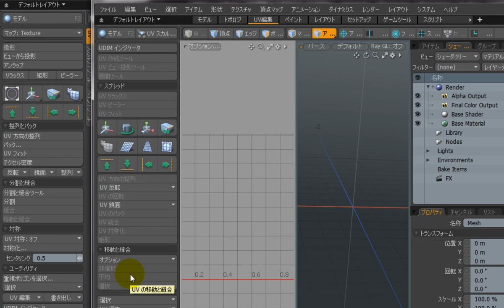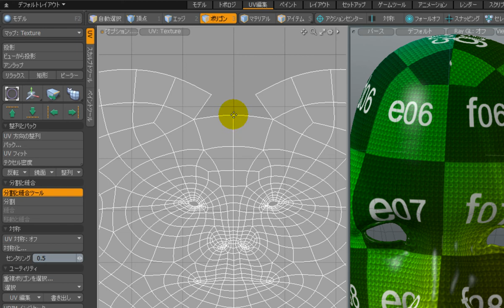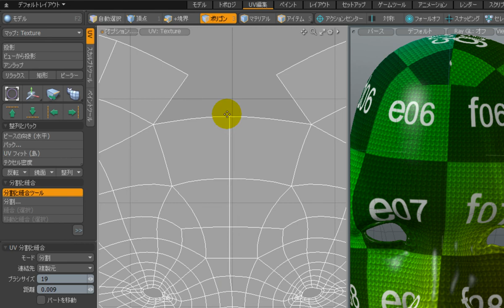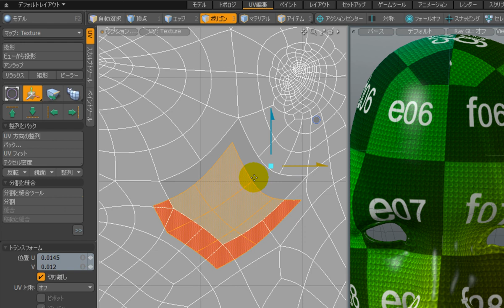【modo機能紹介】MODO 11.1におけるUVの追加・改良点 その1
MODO 11.1で追加されたUV周りの機能について解説します。